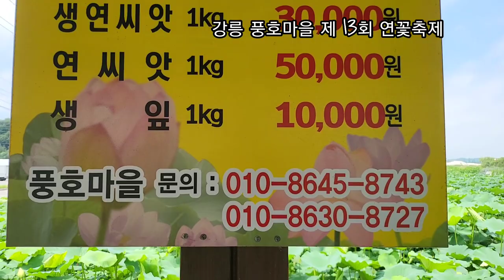강릉여름여행 풍호마을 제13회 연꽃축제 한마당 강릉사진찍기 좋은곳 연꽃축제 즐기기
강릉여름여행 풍호마을 제13회 연꽃축제 한마당 강릉사진찍기 좋은곳
 연꽃사진출사 다녀 오세요
기찻길옆 연꽃마을 연이랑풍호마을의 연꽃밭입니다.
연잎으로 연잎밥도 만들고 연잎꽃차. 연잎차 연잎분말. 연자 연꽃씨앗을
활용한 상품도 있다고 합니다.
축제가 끝나고 연꽃이 지고나면 연근도 구입할수 있어요

연잎밥만들기. 연꽃으로 .연잎으로 할수있는 다양한 체험 기대됩니다.
해매다 연꽃이 피는 날이 여름휴가철과 맞물려있는데요
강릉여행오시면 바다도 보시고 연꽃밭 사이로 거닐며
예쁜 추억의 사진도 남겨보시면 어떨가요~
올해도 연꽃축제 한마당 행사에 다양한 이벤트 가 준비되어 있다고 합니다.
7월 마지막주에 강릉으로 놀라가야지...
연꽃사진출사
연꽃축제 연꽃마을